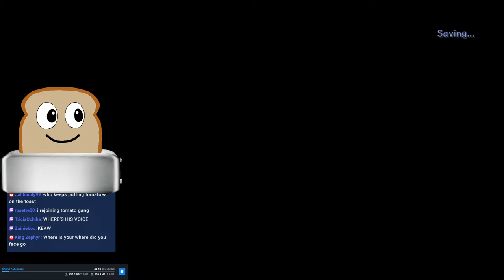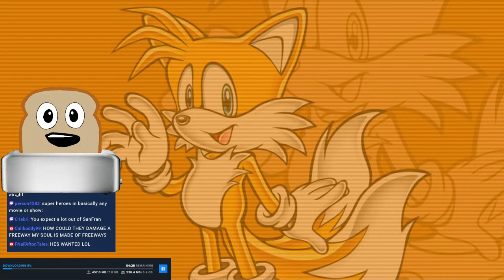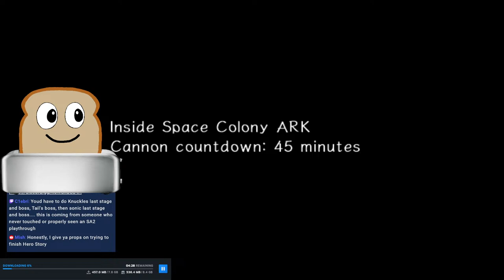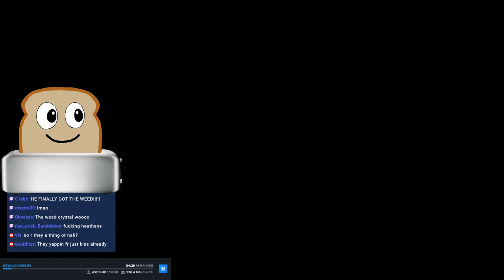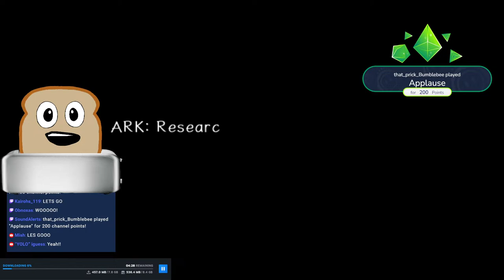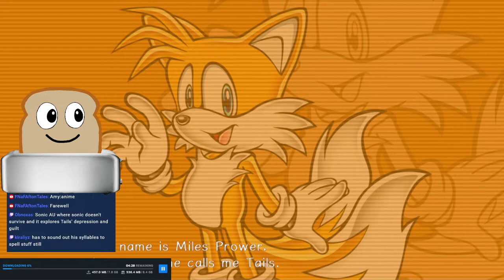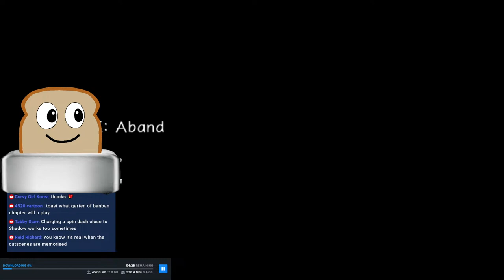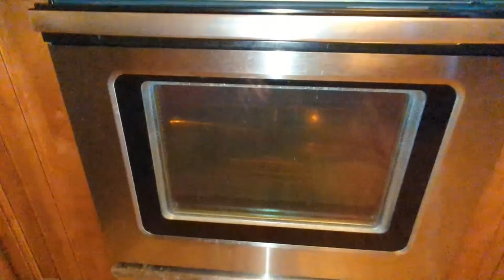FINALLY playing Chapters 4 and 6 of Garten of Banban...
...you asked for this
If you wanna get me something...
Timestamps

The style of this video is similar to Fuhnaff, Pastra, FusionZGamer, and uhyeah. A large influence on this channel has been Astral Spiff, Game Theory, Markiplier, and Dawko.